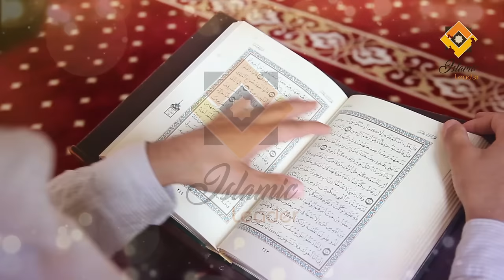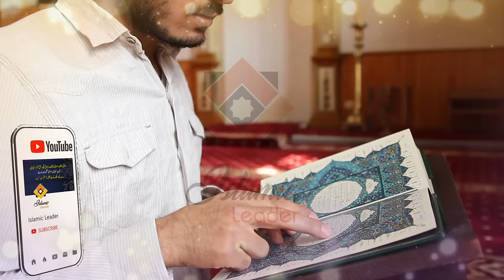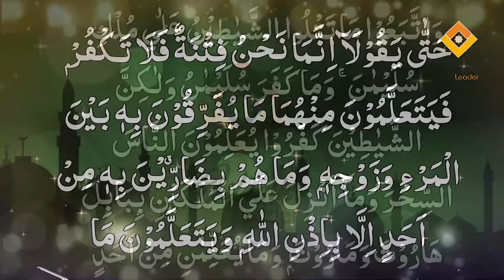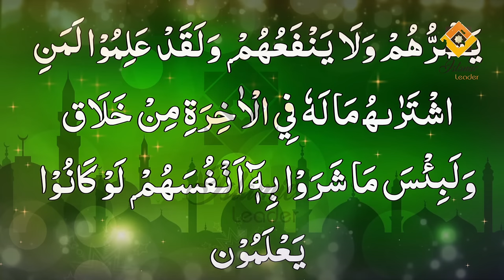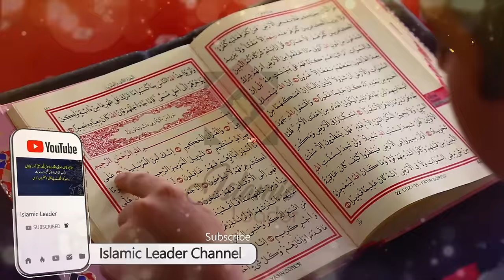Surah Baqarah Se Jadu Ka Tor | Har Qasim K Jadu Ka Ilaj | Islmic Leader